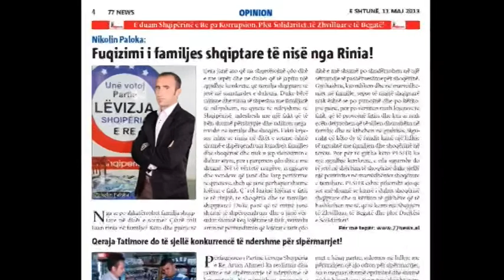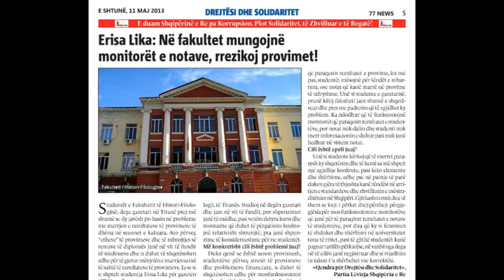GAZETA 11 MAJ 2013